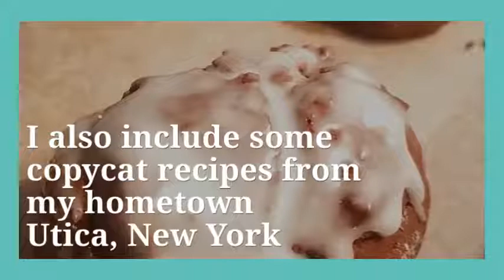Favorite Copycat Recipe Roundup